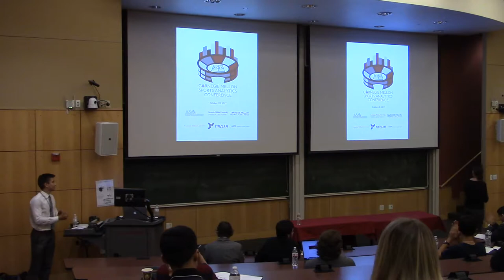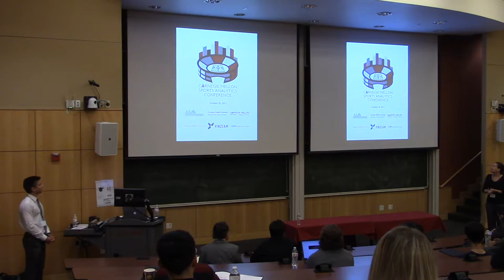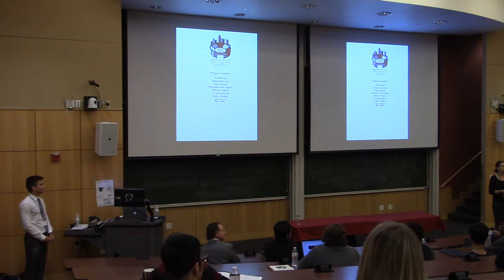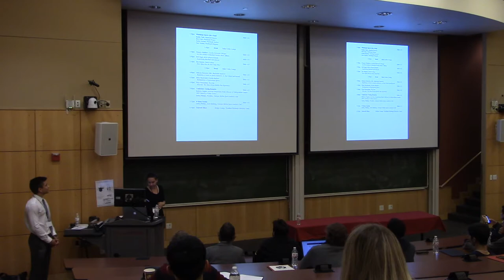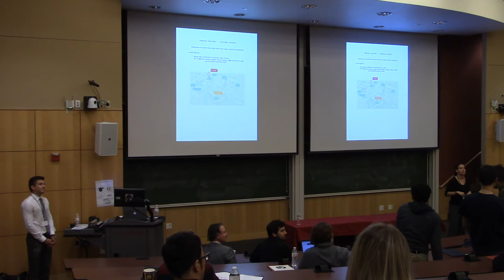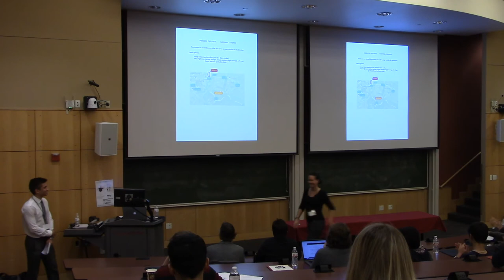Carnegie Mellon Sports Analytics Conference: Welcome